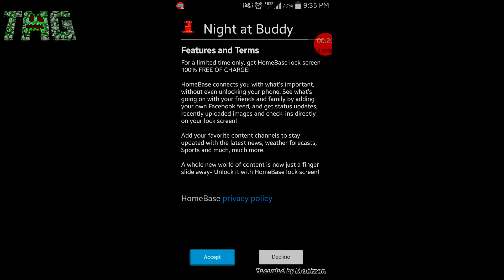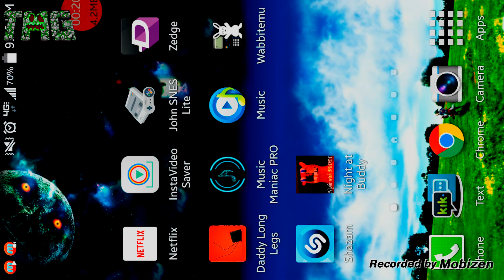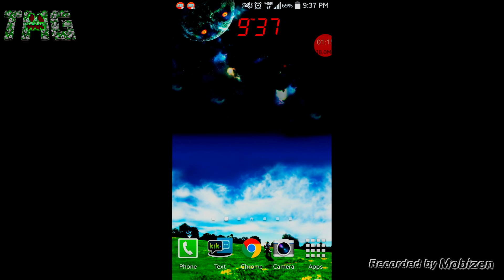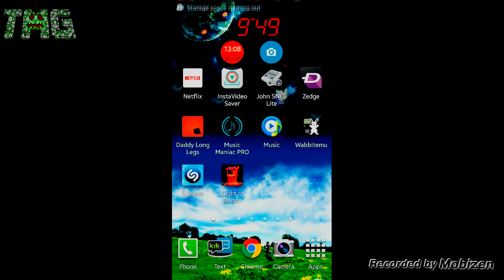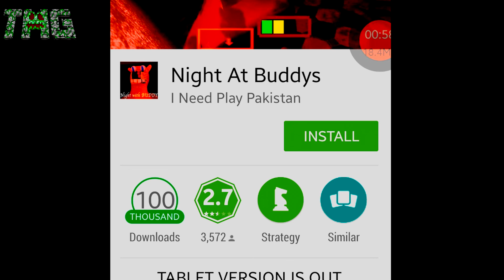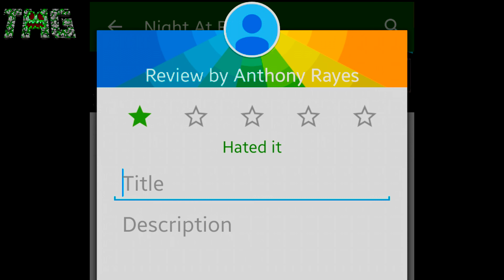FIVE NIGHTS AT FREDDY'S 3!!! (BEST GAME ON THE PLAYSTORE YET)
I need play with Buddy.
if you enjoyed games similar to Super Mario 64, this is your outlet.